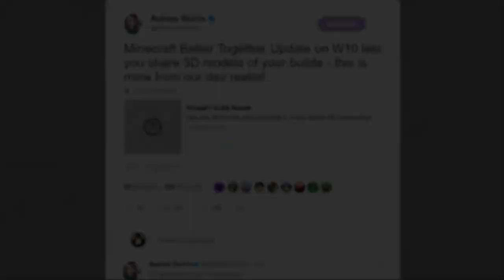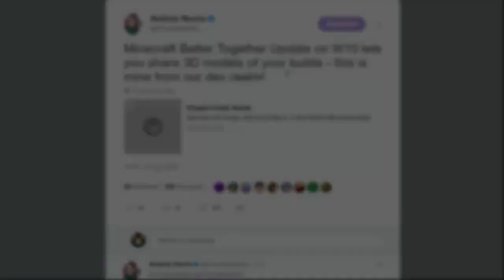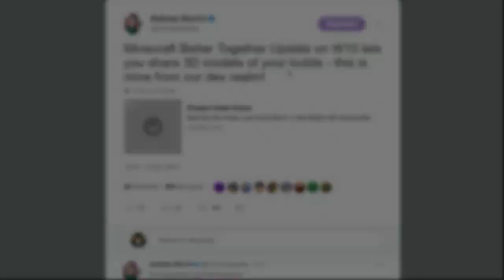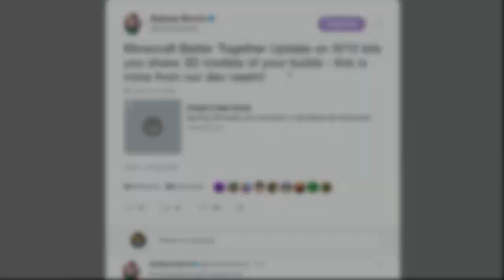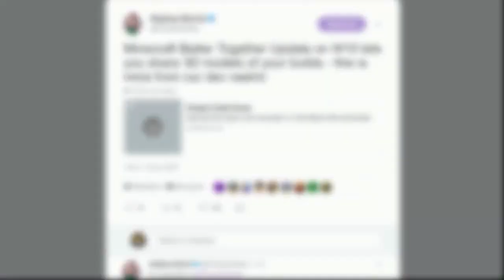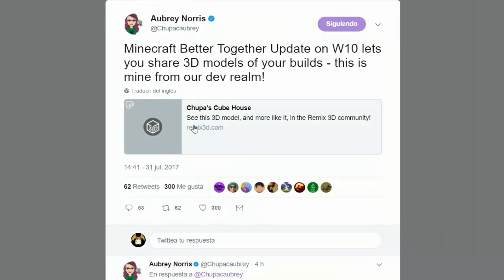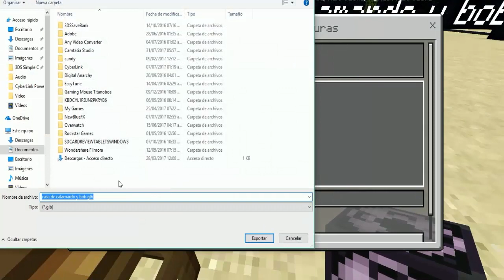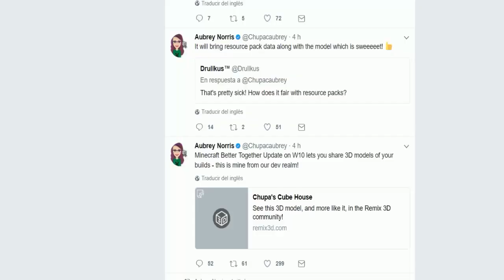MINECRAFT PE 1.2 - COMO TENER, ACTIVAR Y USAR EL BLOQUE DE ESTRUCTURA OCULTO - Modelos 3d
Mini tutorial de como desbloquear y usar los bloques de estructura ocultos en  Minecraft 1.2 de momento en la build 1 no funciona en android, no se sabe si en un futuro podremos usarlo ahí, pero de momento nos permite solamente exportar modelos 3d de nuestros mundos y en un futuro ya tendrá mas funciones de construcción como el de pc.

Si te perdiste algún spoiler de todo lo nuevo que tiene la 1.2 puedes verlos todos acá abajo!